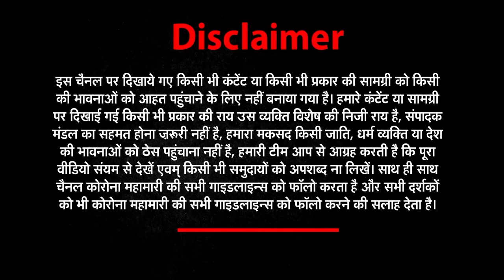चाकू की नोंक पर लूट-पाट का वीडियो वायरल | NEWs World India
About This Video ►NWINews NewsWorldIndia News world india news world india today news world india update news world india news world india live news world today